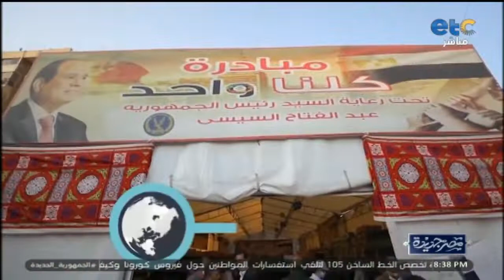تنفيذًا لتوجيهات الرئيس السيسي.. مد فترة مبادرة «كلنا واحد» لتستمر حتي نهاية عيد الأضحى المبارك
تنفيذًا لتوجيهات الرئيس السيسي.. مد فترة مبادرة «كلنا واحد» للمرة الثانية، لتستمر حتي نهاية عيد الأضحى المبارك